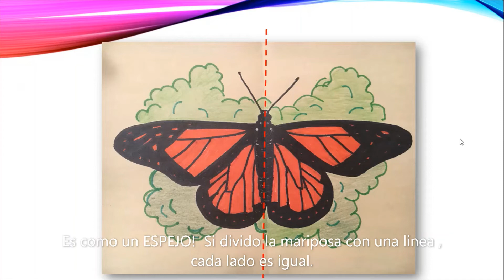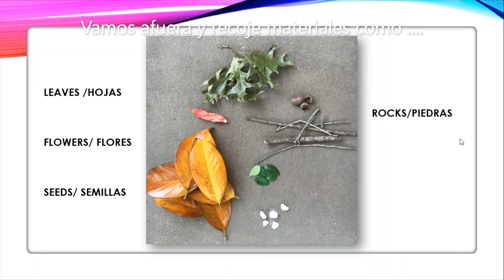4-28 Morning Announcements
Mrs. Manrique and Mrs. Paumen read the morning announcements